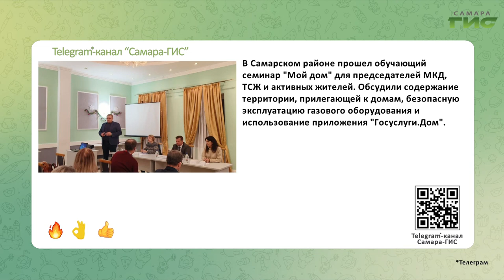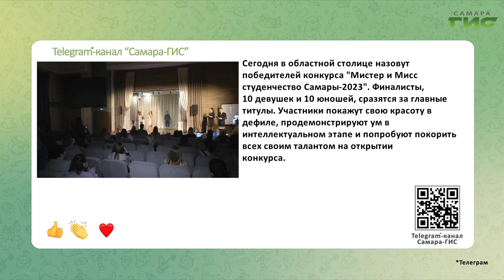Telegram-канал "Самара-ГИС": быстрые новости